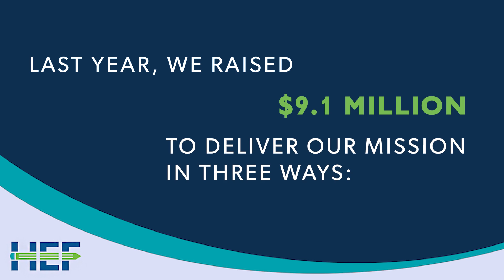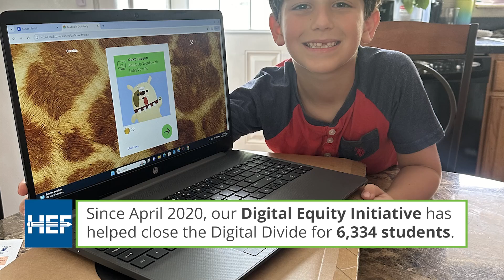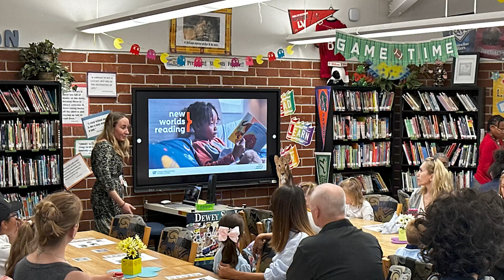HEF Impact Video 2024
Check out how HEF served students, teachers, and schools during fiscal year 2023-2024. Take Stock in Children Mentoring, SCOPE Expansion, Digital Equity, Teaching Tools Resource Center and more!